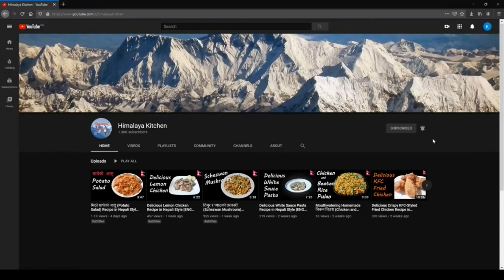Super Delicious Chicken Meatball Recipe in Nepali [ENG Sub]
Learn how to make delicious chicken meatballs with this recipe video!